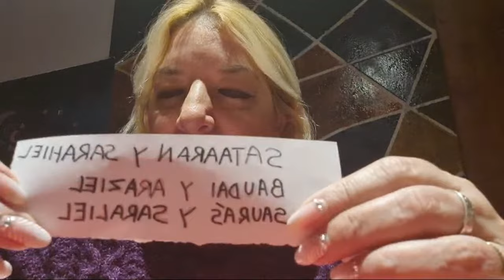ANOTÁ Y GUARDÁ,ANTES DE QUE LO SAQUEN, MUY EFECTIVO.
RITUAL SACADO DE TIEMPO REMOTO.